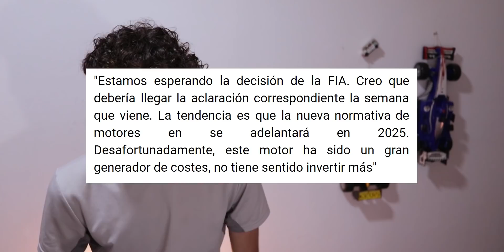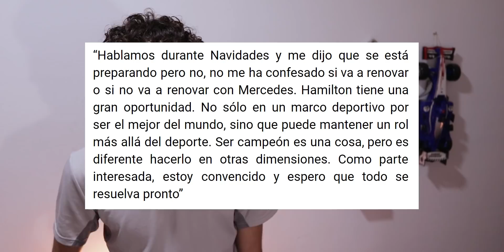ya es UNA OPCION REAL QUE HAMILTON NO RENUEVE | SAINZ PROBARA el FERRARI en UNOS DIAS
00:00 Inicio
00:10 Hockenheim
01:42 Test de pretemporada
02:45 Sainz prueba Ferrari
04:30 Alfa romeo y Renault?
07:05 Redbull y 2022
10:24 Hamilton y Mercedes